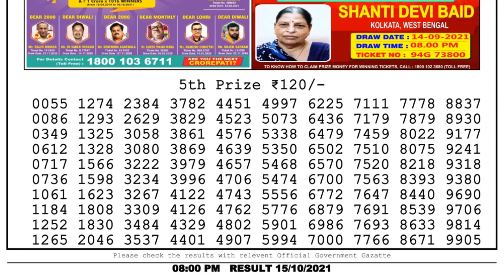Lottery Sambad Night 8pm 15.10.21 Nagaland State Lottery Result